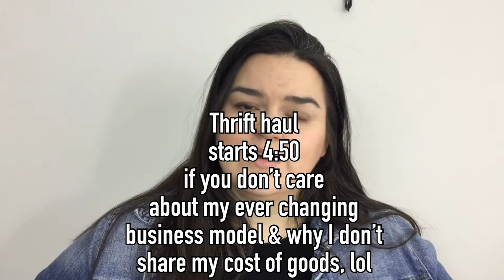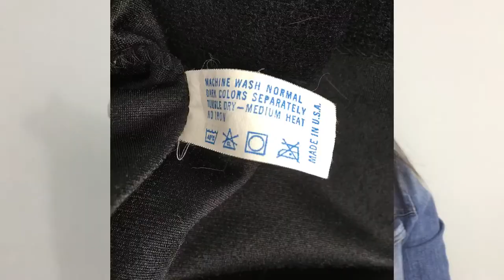what I picked up to sell on Poshmark & eBay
I figured I’d end the year on a high note doing what brings me thrills and joy and giddy happiness, that is thrifting and estate sale shopping of course.  I’m struggling to find items in a higher price range that are affordably priced so I will just share what I found and keep practicing and researching between each batch I process.  I found some really nice vintage pieces in this haul that I was so excited to share, a few sold a few are not listed yet, no big surprise there, and most are up and patiently awaiting their next home.
  I wish you all a very Merry Christmas & Happy Holidays & I hope we ALL have a much better 2021!!! It would be hard to be worse than 2020 but let me shut up on that note because I do not believe in tempting the universe, especially in its current state.
  Definitely drop me a comment if you have any questions for me or new video requests,

I welcome conversations and any feedback in the comments section
I WILL read them all and will reply to as many as my mental health allows

New to Poshmark?
Never heard of the Poshmark app?